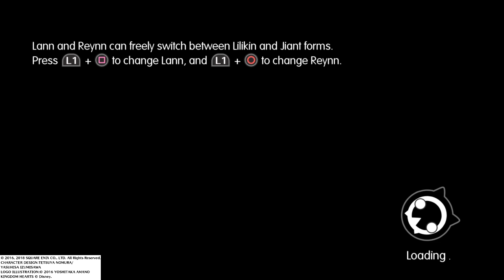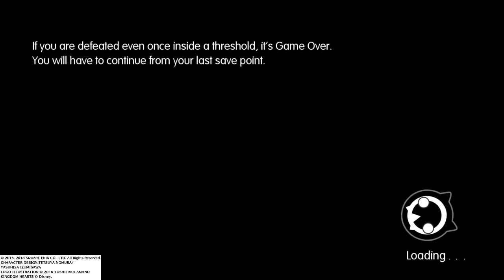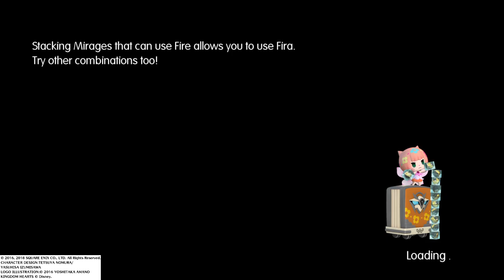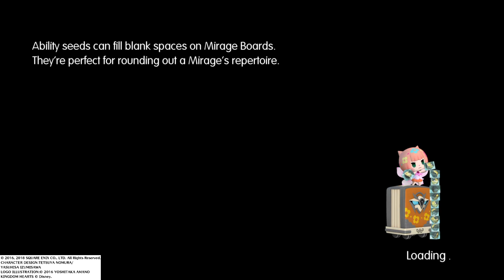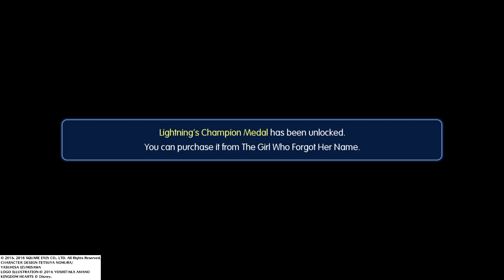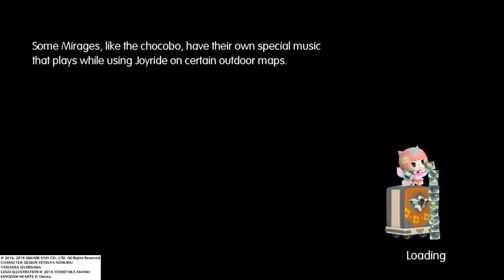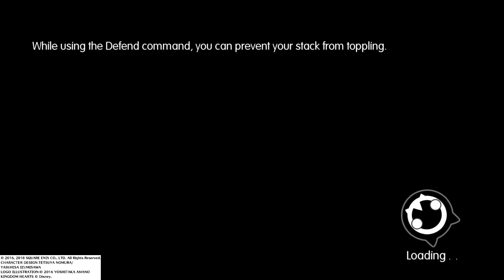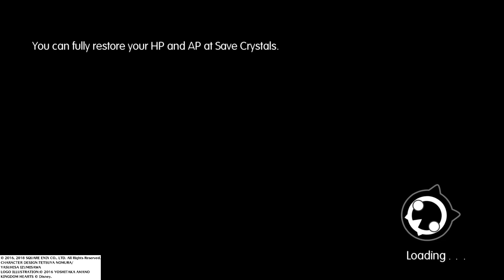WORLD OF FINAL FANTASY Part 11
In the world of Nine Wood Hills, Lann and Reynn meet the enigmatic Enna Kros, who reveals they are former Mirage Keepers stripped of their mirages and memories. She opens a portal to the world of Grymoire, where the twins begin recovering their mirages. They discover a power dubbed the Bahamutian Federation—led by Brandelis and his subordinates Segwarides and Pellinore—is forcing other nations into servitude from their hidden base. Lann and Reynn are embroiled in Grymoir's conflicts with the Federation. Prompted by Lann, the twins begin following the steps of the Azure Prophecy, which leads them to seek four elemental keys across Grymoire's lands, and learn that their mother Lady Lusse is a legendary figure who saved Grymoire from catastrophe a century before. They also begin awakening champions, individuals across Grymoire who can resonate with the twins' powers. They are also prodded along by the Masked Woman, and confronted by an angered Hauyn.

The twins eventually learn the full truth. In an attempt to help their mother, Lann and Reynn used their own summoning powers to summon Brandelis through a portal called the Ultima Gate. Brandelis, part of a destructive pantheon dubbed the Exnine Knights, killed Lusse and their father Rorrik and used their bodies as vessels for the Exnine Knights Pellinore and Segwarides respectively. Lusse's last act was to send Lann and Reynn to Nine Wood Hills, separating them from Grymoire and consequently stripping them of their memories. With help from another Exnine Knight using the "Masked Woman" as a puppet, Brandelis manipulated the twins into reopening the Ultima Gate, allowing a parasitic race called Cogna to begin consuming Grymoire. Despite Reynn's fears, Lann leads a single-handed attack on Brandelis' fortress. Lann defeats both Segwarides and Pellinore, then sacrifices himself to imprison Brandelis after the latter kills Hauyn. In despair, Reynn retreats with Tama to Nine Wood Hills, which is eventually also invaded by Cogna.

Refusing to accept this ending, Reynn is sent back in time by Tama—in her true form of Tamanohime—through the sacrifice of her remaining lives. This allows Reynn to alter events, telling Lann and Hauyn about the coming tragedy. Together they form a plan; use the summoners of Grymoire to reverse the Ultima Gate's flow, sending the Cogna and Exnine Knights into the void. The twins continue to help the people of Grymoire, recover their mirages, and revive Tama. Lann, Reynn and Hauyn together with the summoners and their champions then launch a united attack and successfully reverse the Ultima Gate, pulling the Cogna from Grymoire. Lann and Reynn free their parents from the Exnine Knights' control and allow their spirits to pass on, then defeat Brandelis. After he attacks Hauyn, the twins push Brandelis through the Ultima Gate as it closes, giving Hauyn their mirages to safeguard Grymoire. Enna Kros then gives a final "gift", giving Hauyn mirage versions of Lann and Reynn.